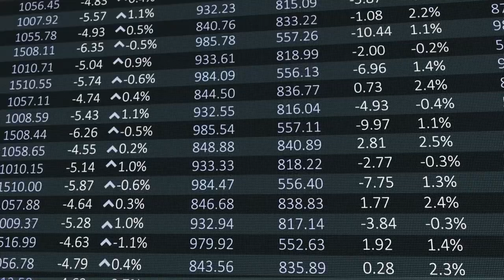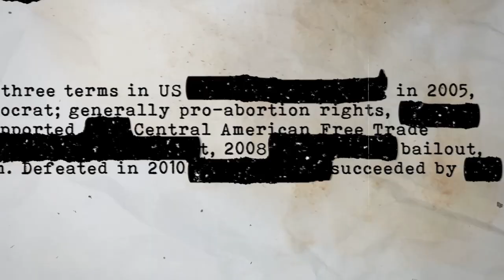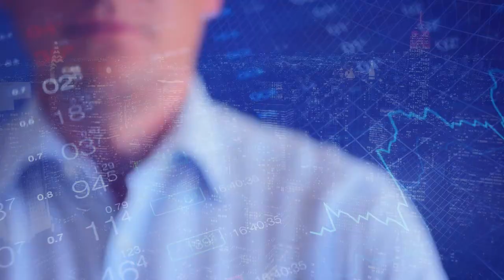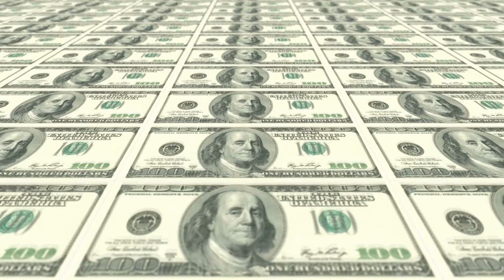XRP Hoy – Ripple tiene la mano ganadora. Un Metaverso de $13 Mil Billones – Ether, Polygon,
Estas son las noticias de hoy: Ripple tiene la mano ganadora. Santander anuncia pagos instantáneos para las empresas en Europa y Brasil.  La plataforma de SnowCrash utiliza Civic para combatir los robots. El Juego de NFT de Ethereum Sorare firma un acuerdo con la liga mayor de futbol de los Estados Unidos. Polygon lanza capacidades de quemado móvil para los tokens de MATIC. Y El banco de Citi predice un metaverso de $13 mil billones de dólares.

00:00 Introducción
00:41 Ripple tiene la mano ganadora
02:32 pagos instantáneos para Europa y Brasil
03:56 SnowCrash combate a los robots
04:42 Sorare firma acuerdo la liga mayor de futbol.
06:07 Polygon lanza quemado móvil de MATIC
06:45 Un metaverso de $13 mil billones